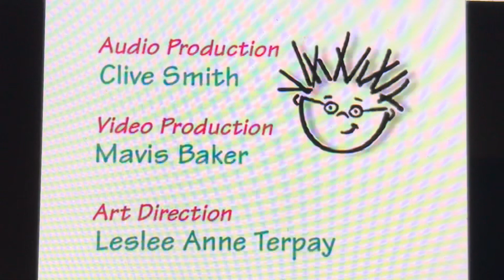Baby Dolittle world animals credits